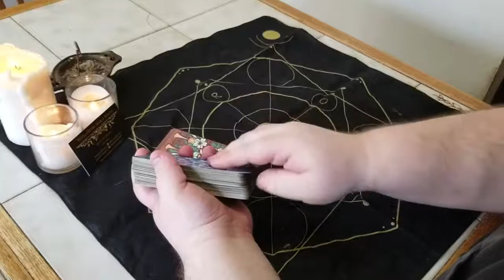WBTWXT EP #9 - Witchcraft & Politics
Oh boy, we're getting political in this episode. Where do politics fit into the witch/pagan/queer community? Let's discuss.

Show Notes:

About the "Voltaire" quote:

The exact quote is "I disapprove of what you say, but I will defend to the death your right to say it."

It's often misattributed to Voltaire, but it was actually written in a book called "The Friends of Voltaire." It's not a direct quote from Voltaire but rather the author's interpretation of Voltaire's thinking.

Also, cool fact, the book was written by S. G. Tallentyre, which was the pseudonym of Evelyn Beatrice Hall.

We found a link to the U.S. Military's list of religions that they recognize through this Patheos.com article:

Witchcraft specifically is not listed as a religion according to this document.

)O(

Witches Betwixt is a collective of queer witches representing a wide variety of magical practices and spiritual paths. We release a 60+ minute episode bi-weekly in which we discuss various topics relevant to the experience of a queer witch.

Check us out on YouTube, Apple Podcasts, Spotify, Google Podcast, Stitcher, iHeart Radio, Pandora, Tune-In + Alexa, Podcast Addict, Podchaser, Deezer & Listen Notes

WytchWyse: Seer & Witch